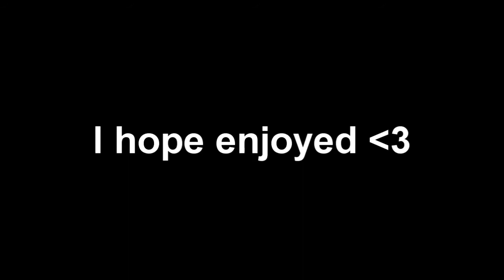Hitmarkers?!?!? (BO2 gameplay)